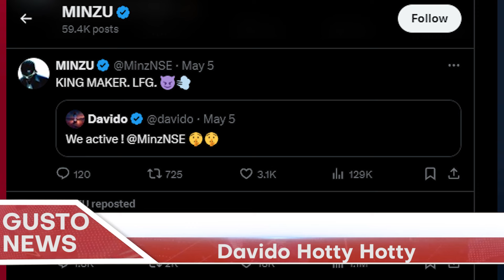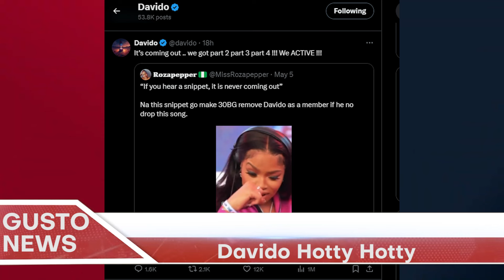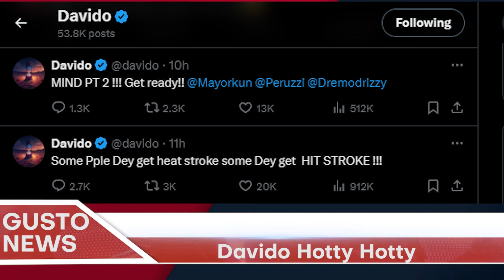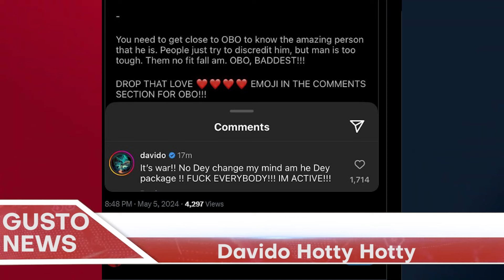DAVIDO Calls Out WIZKID With New Song 'Jesus Is King' | Ayra Starr Spills Big Secret About Her Album